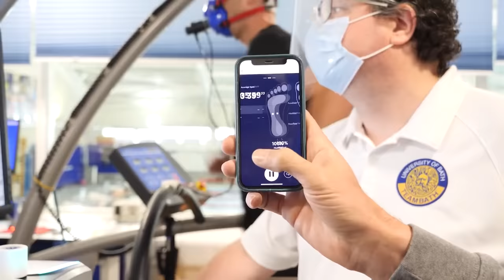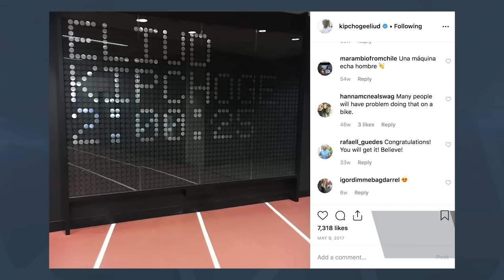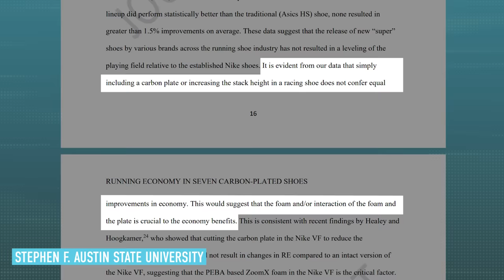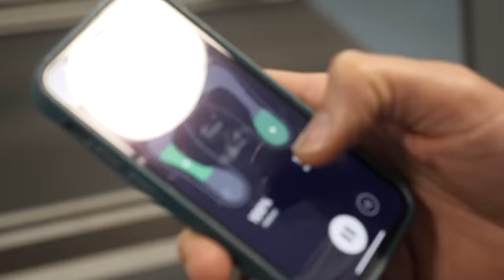Carbon Running Shoes: Are They Worth It?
When carbon shoes hit the market they were quite controversial, with some people saying they spoiled the purity of running. But a few years has passed and the dust has somewhat settled, with other brands releasing their own designs too. But some research shows that they might not be all they cracked up to be. So what is the secret behind carbon run shoes, and why might they not be as revolutionary as we once thought? James finds out!

Coolin' - _91nova
FLACO - Azucares
Fifteen on Me - Bonkers Beat Club
Land of the Lotus - Ballpoint
Eldorado - BLUE STEEL
Meanwhile Uptown - Dusty Decks
Pacific Coast Cruisin - DJ DENZ The Rooster
Knowledge Is Power - Matt Large
Lazy Days at the Farm - Stationary Sign
Doing the Twist - OTE
fresh perspectives - Matt Large
Crab Boys - Auxjack
Bag Mode - Dusty Decks
When I Want - Damma Beatz